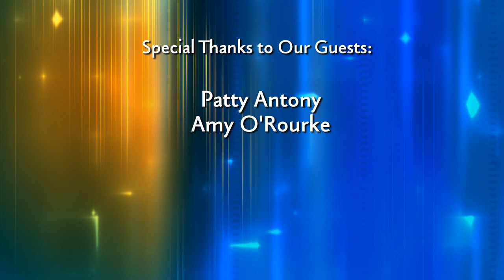Vital Living Forum-Developing a Care Plan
Care planning is the process of creating a roadmap that identifies how the care of a frail elder can be best coordinated to meet their long term care needs, improve their quality of life, and maintain their independence for as long as possible.